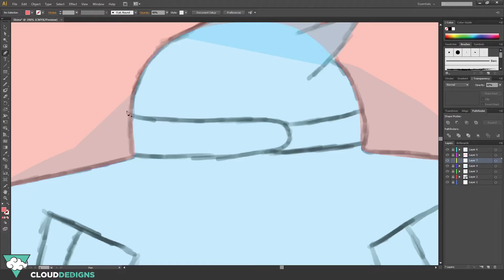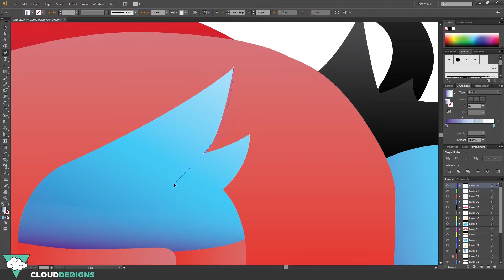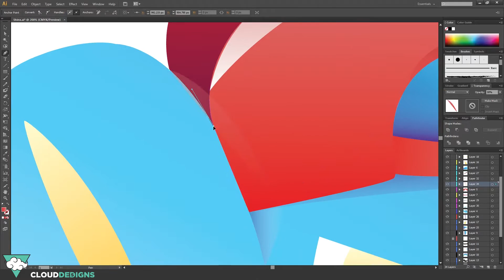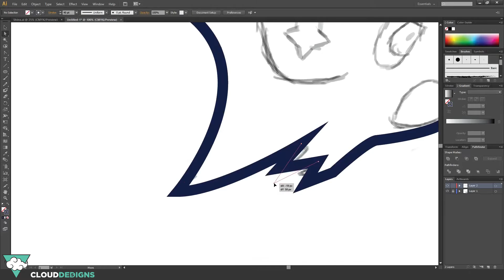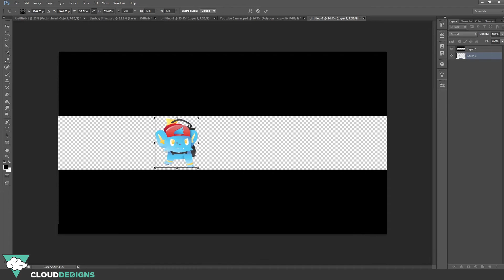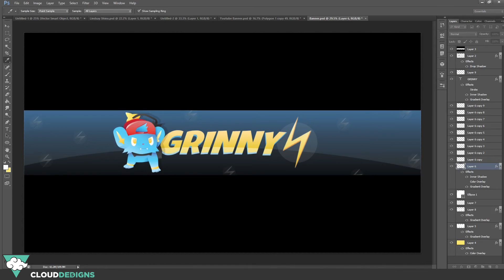Cloud Designs 18 | Shinx Grinny Commission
What's up Cloud Clan?! Another really fun commission, hope you enjoy! :)